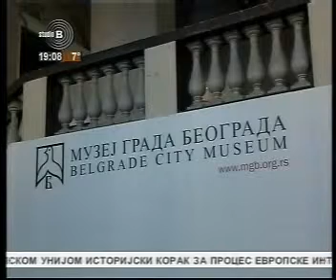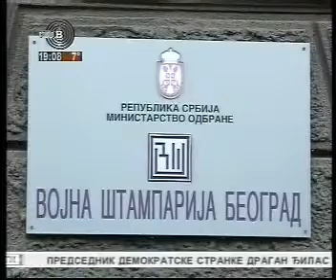16 01 2014 TV Studio B Nazire se epilog problema Muzeja grada Beograda Vesti u 19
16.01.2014 - TV Studio B - Vesti u 19 - Nazire se epilog problema Muzeja grada Beograda